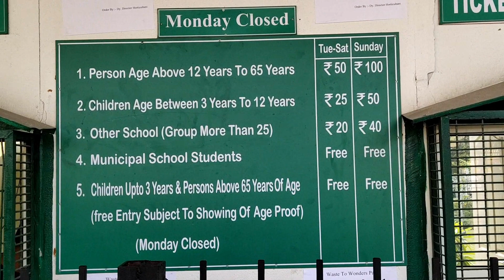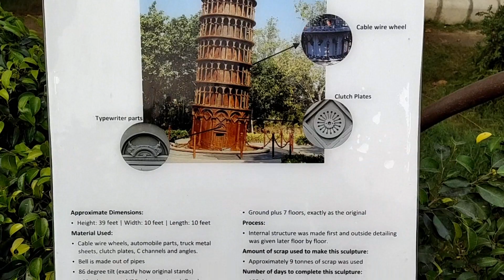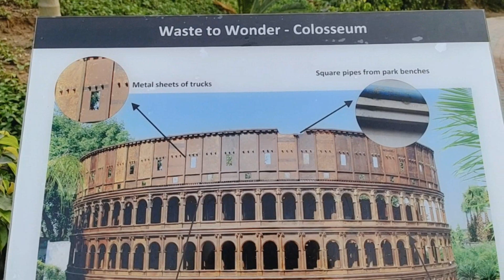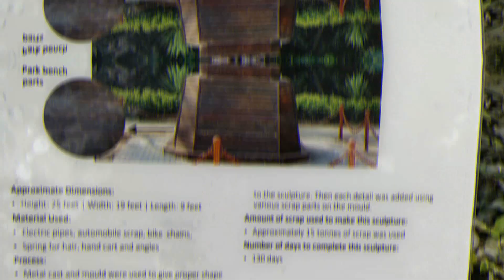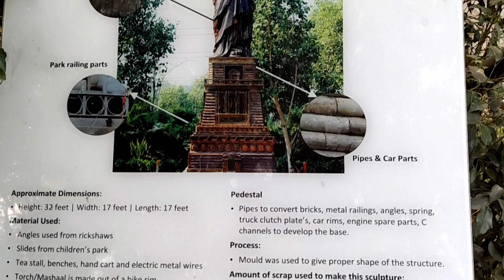Best place to visit in delhi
Hello guys this is our first vlog and new channel. This is a vlog of waste of wonder in delhi.
Near by metro station is hasrat nizamumdiin metro station